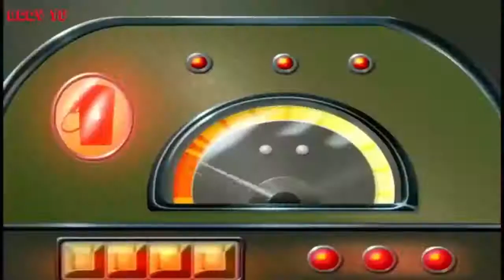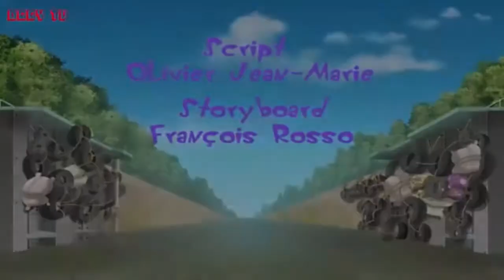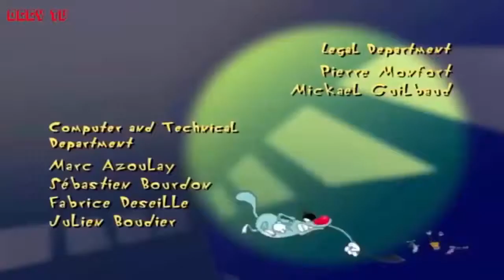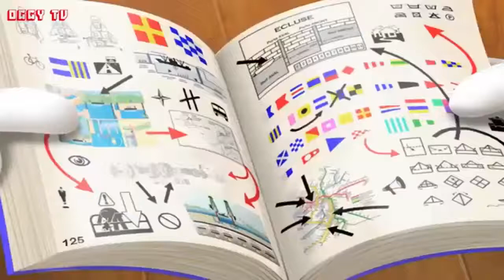ᴴᴰ Oggy and the Cockroaches New Episode 2017 Best Funny Cartoon for kid ►SPECIAL COLLECTION #4